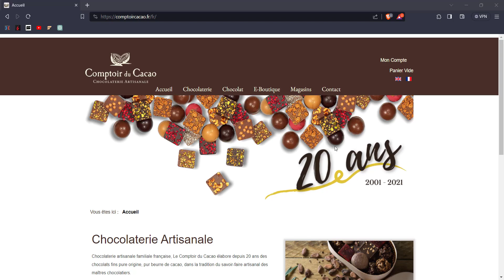Comptoir du Cacao - Ouvrir un Compte